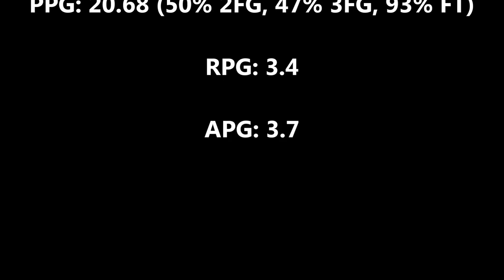Kyle Vinales 2018 Highlights